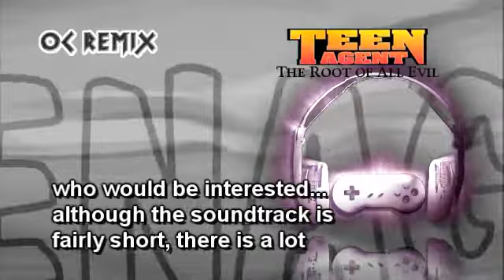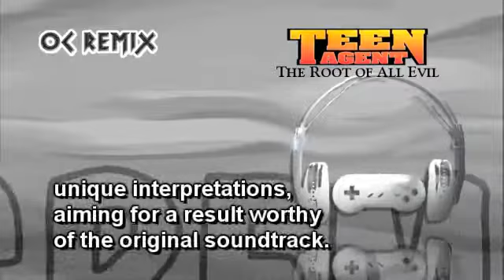The Root of All Evil: B3 Sax of Gold (Army Blues) [Teen Agent / OC ReMix]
ReMixers: Brandon Strader, prophetik, Usa

• Game: Teen Agent (Metropolis Software, 1995, DOS)
• ReMixer(s): Brandon Strader, prophetik, Usa
• Composer: Radek Szamrej
• Song(s): 'Army Blues'

Director/Artwork/Website
• Brandon Strader